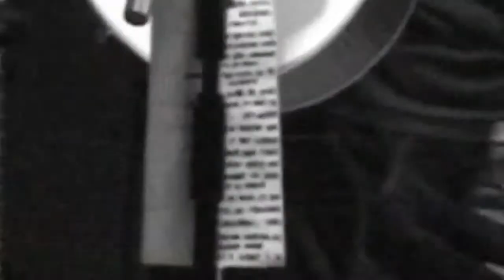PAOLO CERCATO IN CONCERTO (AXELHOUSE - TO - 23/05/09)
"Se Gli Occhi Miei Ti Guardano" una canzone firmata Paolo Cercato, qui in concerto all' Axelhouse di Collegno (TO) il 23/05/09 durante una delle ultime tappe del tour annuale che lo vedrà impegnato anche a Zocca (paese natio di Vasco Rossi) il 12/07/09.